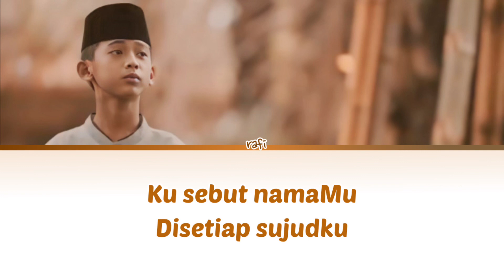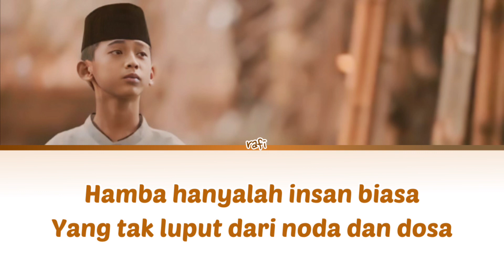Kusebut Nama Mu - Firmansyah Latif